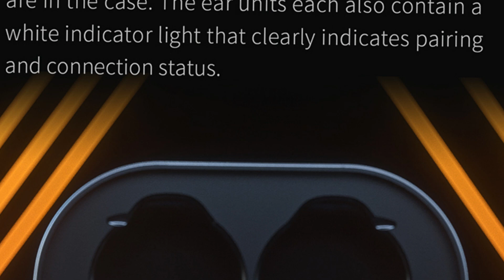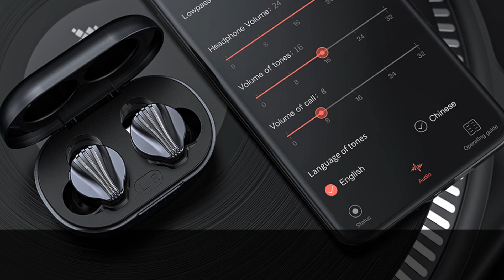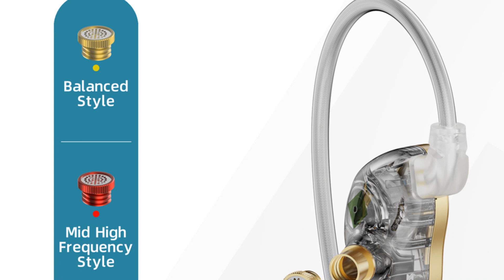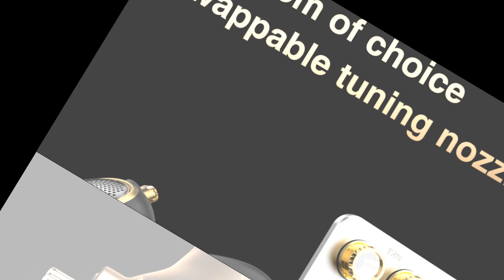Top 5 Best Earbuds Review (2024)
1. FiiO FW5 TWS Ture Wireless Bluetooth Earbuds Earphone 10mm Dynamic HiFI Audio Driver Earphone BT5.2/LHDC/AptX Adaptive

2. FiiO FW5 TWS Bluetooth 5.2 Earphone True Wirless Earbuds 10mm Dynamic Driver Earphone LHDC/aptX adaptive

3. NiceHCK NX7MK4 HIFI Audiophile In-ear Earphone 7 Driver Units Hybrid Music Sport Earbud With Detachable 0.78mm 2Pin Cable MK3

4. TRN Kirin In-ear Earphones 14.5mm Planar Driver Magnetic Monitor Magnesium Alloy Housing Interchangeable Tuning Nozzles Earbuds

5. Oneodio OpenRock S Air Conduction Bluetooth 5.3 Earphones Open Ear Wireless Headphones Sports Earbuds TWS With 4 AI Mics 60Hr

Notes: This Video is for review purposes. please buy products after your own extensive research.